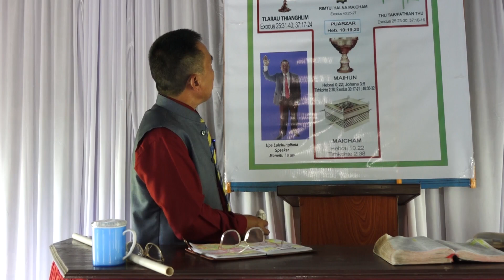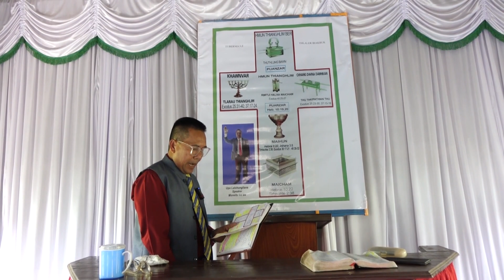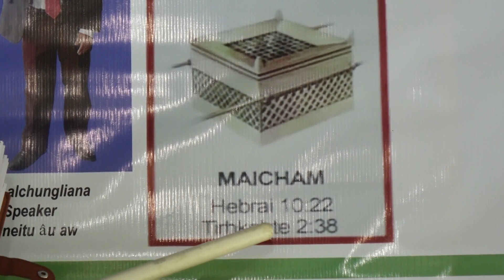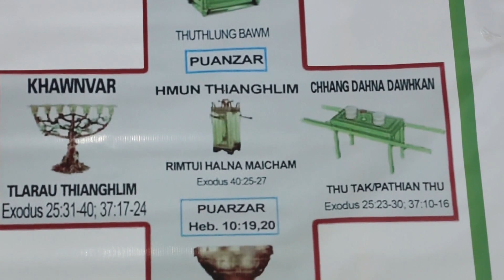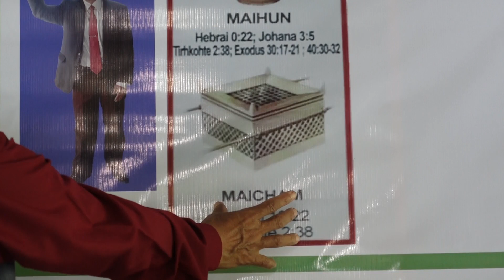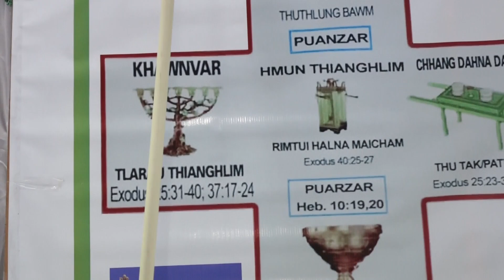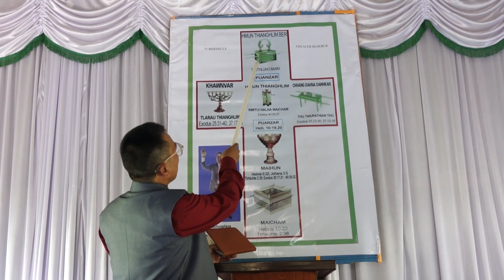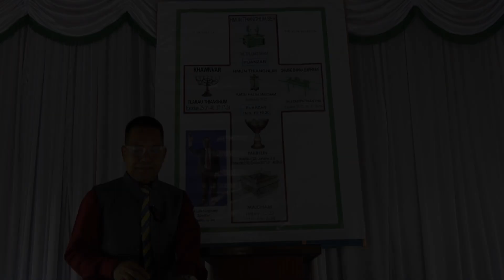'BíakbûklehThuthlûngbâwm'Upa Lalchûngliana(Speaker Mo neituÂuaw)